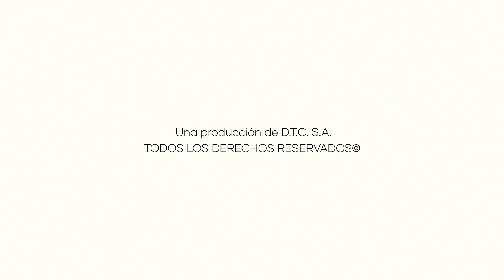San Juan, 1990